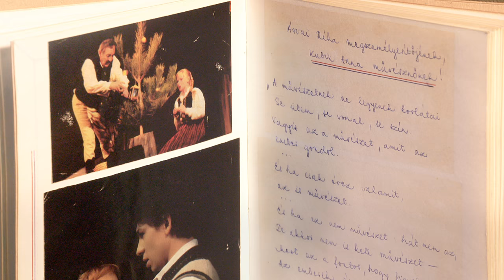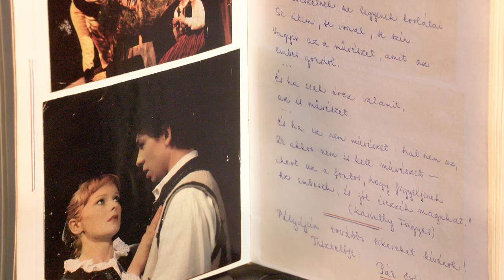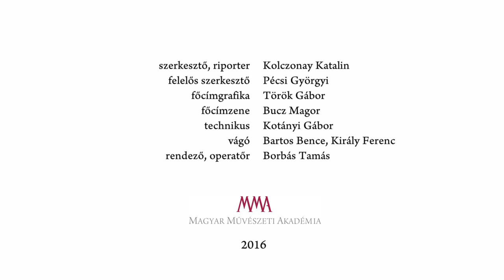Maszk nélkül - Kubik Anna színművész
Egy templombelső és egy rajzos emlékkönyv készteti vallomásra, éneklésre Kubik Anna színművészt.
MMA, 2016